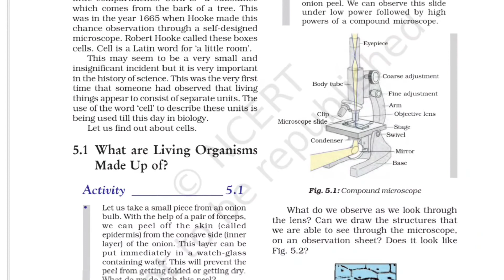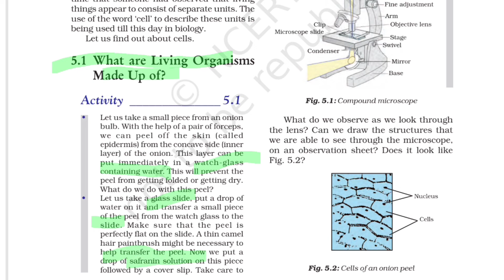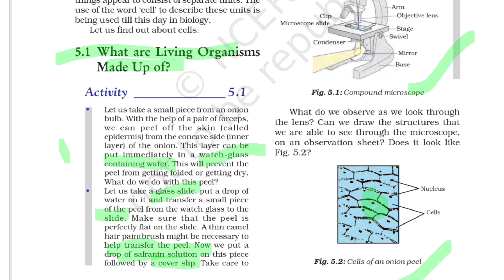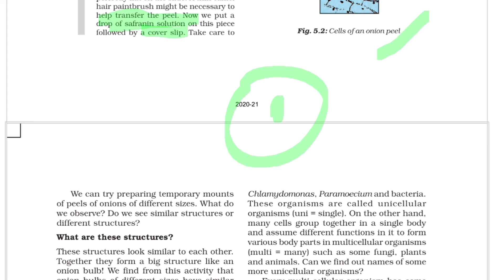the fundamental unit of life class 9 | what is cell | Discovery of cell | Class 9 biology chapter 5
In  this video, we discuss NCERT Book of
✔️ class- 9th
✔️ subject - Science
✔️ Chapter -5 the fundamental unit of life
✔️Topic -  cell and discovery of cell